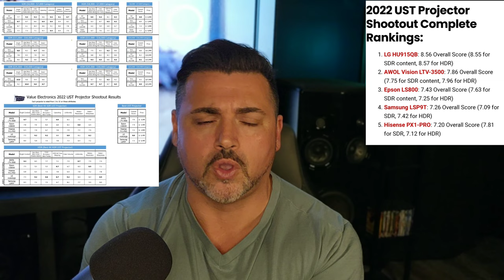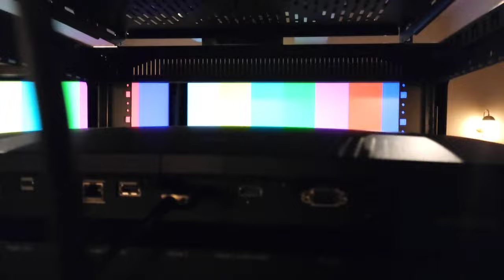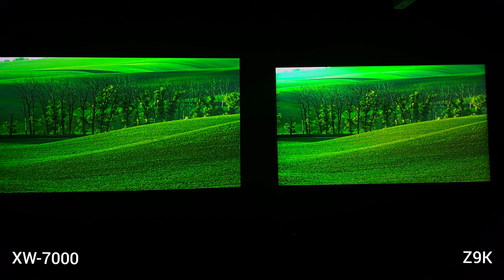SONY Z9K VS VPL-XW7000ES! 8K TV VS 4K LASER PROJECTOR! CAN PROJECTORS REPLACE TV'S?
TODAY'S VID IS THE SONY 8K Z9K MINI LED MASTER SERIES TV VS THE SONY VPL-XW7000ES 4K LASER PROJECTOR.  IT'S FLAGSHIP VS FLAGSHIP AS WE BATTLE TV VS PROJECTOR.

SPECIAL THANKS TO VALUE ELECTRONICS FOR SUPPLYING THE Z9K AND VPL-XW7000ES FOR REVIEW.  PLEASE CONSIDER MAKING YOUR NEXT AV PURCHASE THROUGH THEM OR CALL THEM DIRECTLY AT 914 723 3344 AND ASK FOR ROBERT OR WENDY.  PLEASE MENTION BRIAN AT BRIAN'S TECH THERAPY.